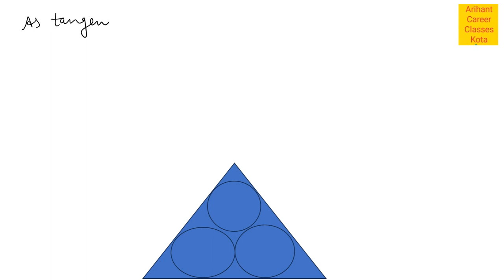Today's Question class 12 JEE PYQ 2005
Todays Question class 12 JEE PYQ 2005